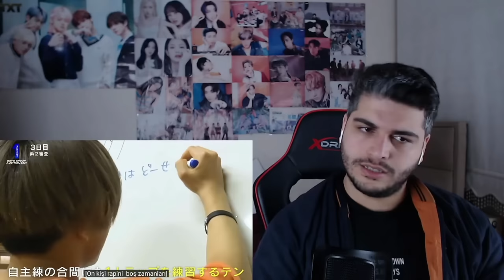[THE FIRST 本編] #13-2 / 合宿擬似プロ審査 (Move On 面談＆練習) REACTION | JPOP TEPKİ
Merhaba arkadaşlar, bu videoda [THE FIRST 本編] #13-2 / 合宿擬似プロ審査 (Move On 面談＆練習) tepki verdim.J-pop'da bu videoyu ilk defa izledim.İyi seyirler.